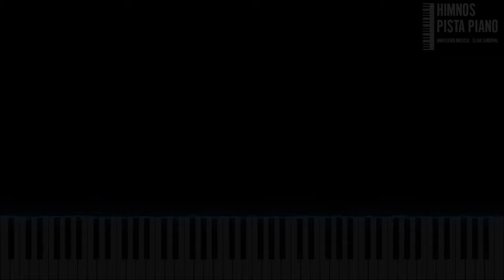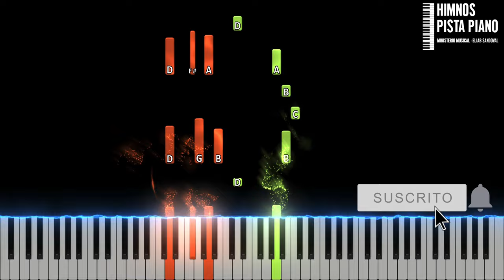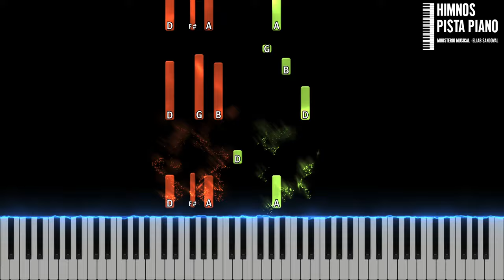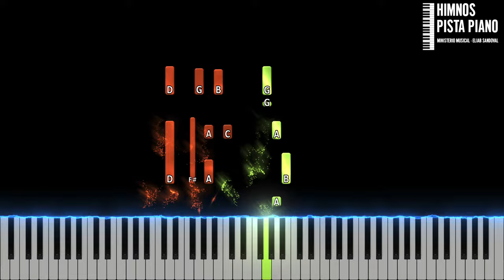HIMNO 406 - Jesús es mi luz | Easy Piano Tutorial + Partitura